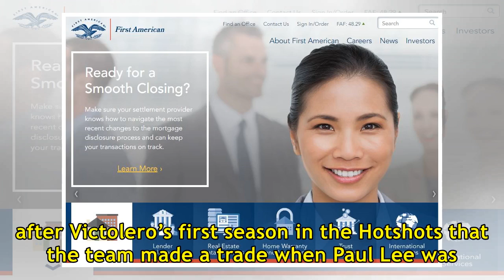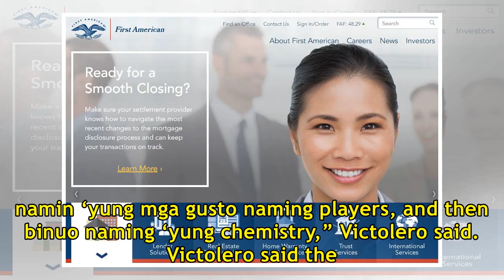Victolero savors first PBA title as coach after recent derailed Magnolia bids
CHITO Victolero is savoring his first-ever championship as a coach in the PBA after Magnolia captured the Governors’ Cup recently. The 43-year-old Victolero said Magnolia’s title run in the Governors’ Cup is the one of the best teams - if not the best team he has been a part of as a coach and even a...